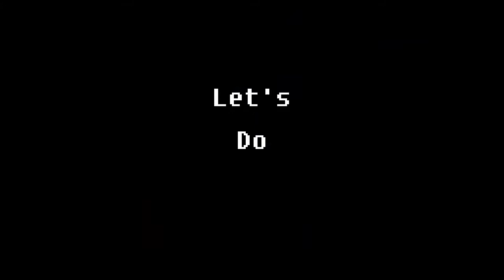Steam Powered Giraffe "Vintage!Rabbit" Makeup Timelapse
Hello! This time I'm showing you my process of my latest take on one of Vintage!Rabbit's many makeup looks, please let me  know what you'd want to see in the future!
Remember that this is not a tutorial but merely a timelapse of how I put on this makeup!

This video is purely fanmade and I'm in no way associated with the band
Rabbit belongs to Isabella Bunny Bennett

Intagram: @wu.utt
Musical.ly: @wu.utt